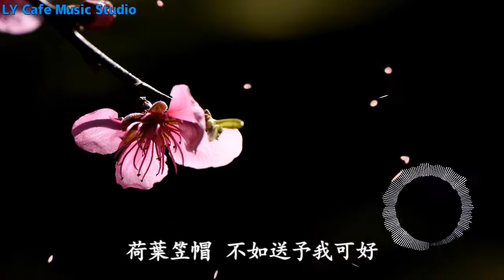洛少爺 - 南尋記【好聽旋律古風歌曲】【動態歌詞】{如湯慢煲 人生長長細熬 又何必 去自尋煩惱}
✯想聽好歌就訂閱LY Cafe Music Studio吧✯ 點一下就可以咯❤

南尋記 - 洛少爺
作曲：著小生
作詞：清茗
編曲：洛劫
混音：珊瑚
出品：半木生工作室
風初定暖陽照
池邊生蘆蒿
魚兒藏入石間吻柳梢
家中催收菱角
結鄰裏商貿
烏篷船飄過了水鄉古道
煙雨樓 朱雀橋
書裏名勝也繞一繞
叫來半碟 藕粉桂花糕
難得閑無事擾
偷涼正補覺
依樹高 蟬兒惹人惱
青簾挑 姑娘輕聲笑
匆忙招招 等靠岸逃之夭夭
如茶靜泡 歲月悠悠莫躁
隨心去 才自在逍遙
人家枕河道 流水迢迢
鎮上軟糯歌謠
煮一壺大紅袍
蒸兩屜小籠包
巷子深深見酒旗飄
晚霞染你臉頰如蜜桃
是懵懂不可告
來日還叨擾
說書人愛開導
處處有芳草
臨街戲臺青衣總困惱
別許暮暮朝朝
先進京趕考
從驚蟄走過了蘇堤春曉
斜陽低 暮雲燒
巷尾的雀兒早歸巢
軼聞奇景 須得漫漫聊
沿河幾分喧鬧
似是將我找
心思妙 最清甜手巧
廿九邀 且依這口哨
荷葉笠帽 不如送予我可好
如湯慢煲 人生長長細熬
又何必 去自尋煩惱
前路常分道 天涯海角
也暢然樂陶陶
詩說盡江南好
緣應在江南老
風流同風光留意瞧
行船山水間晃晃搖搖
終會雨霽煙消
光陰與年少
也暢然樂陶陶
詩說盡江南好
緣應在江南老
終會雨霽煙消
光陰與年少

*COPYRIGHT / LICENSING*